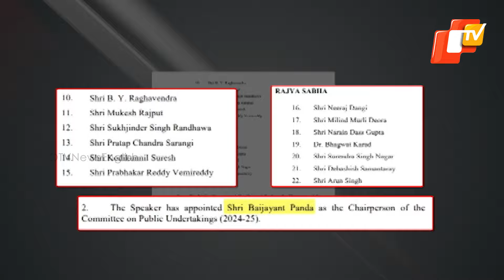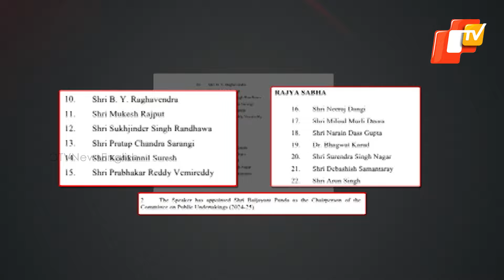Kendrapara MP Baijayant Panda Appointed Chairperson Of Public Undertakings Committee